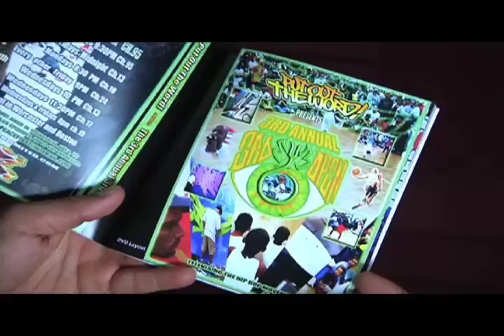3rd EyE Impact Trailer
Join a community-wide effort to release the 3rd EyE Impact Film.